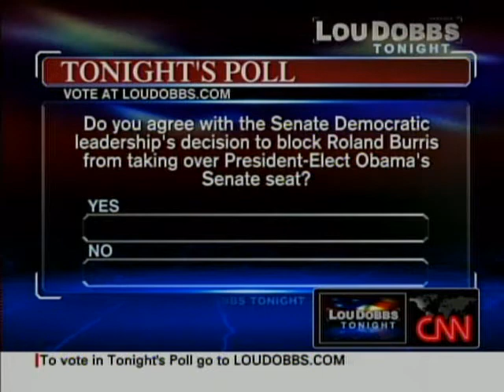Errol Louis on Lou Dobbs, Jan. 2, 2009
Kitty Pilgrim talks with Errol Louis, James Taranto and Miguel Perez about the situation in Gaza and the politics of senate seats in Minnesota, Illinois and New York.